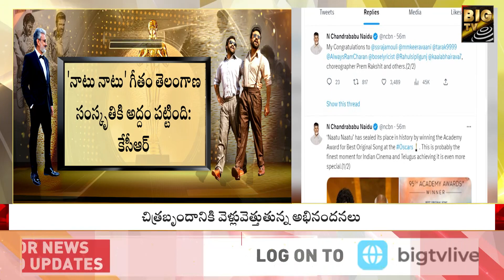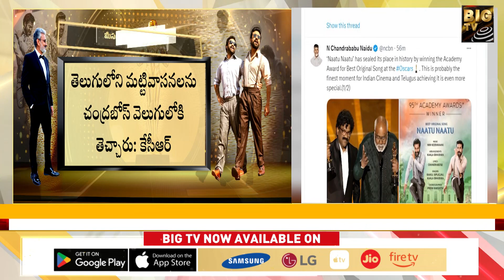చరిత్ర సృష్టించిన నాటు నాటు .. ఇది తెలుగువాడి విజయం || Fans Talking About RRR || BIG TV